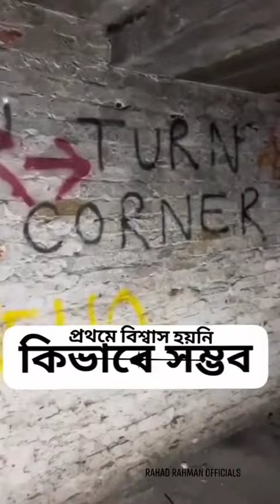এরশাদ শিকদারের গোপন আস্তানা নাকি এটা 😟😯😳